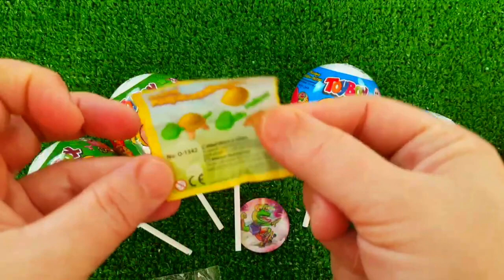7 Rainbow Satisfying Video, DIY How to make Rainbow Slime Candy Baby Shark Kinetic Sand Cutting